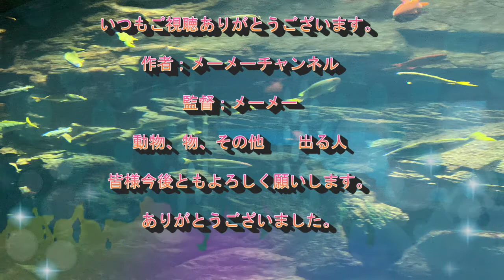海遊館シリーズ２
海遊館中のご紹介が続きます

人混みが多くうまく取れていないとこもありますがご了承ください